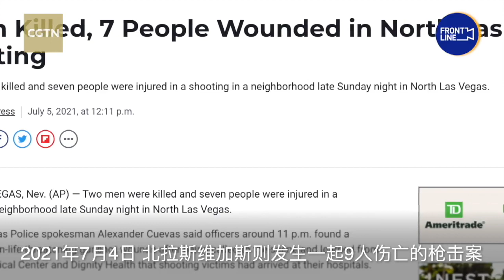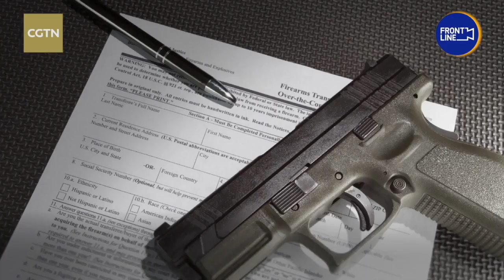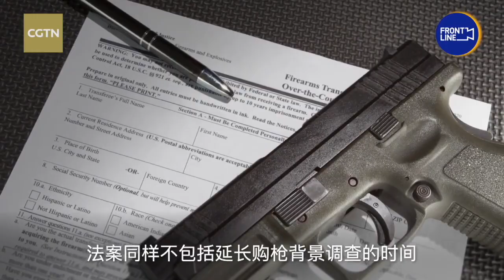InFocus: July 4 parade shooting a blow to Biden's new gun law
Another mass shooting in the U.S. This time it's on July 4, Independence Day in the United States. A rooftop shooter opened fire with a high-powered rifle at a parade in Highland Park, killing seven and injuring dozens.

Leaders and activists are again demanding change. But ironically, the change has already come. Less than two weeks ago, U.S. President Joe Biden signed the most significant firearms legislation in nearly 30 years. Why didn't it stop the shooting?